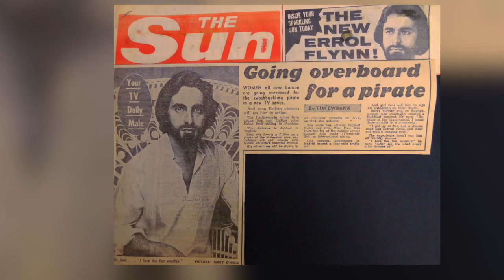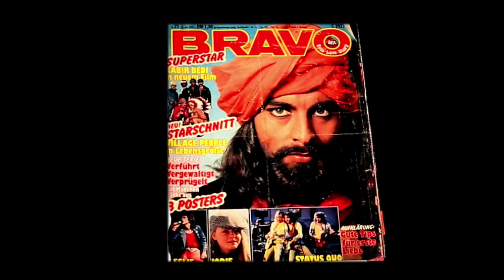Introduction to Sandokan – Part 3 | Ft. Kabir Bedi | Philippe Leroy | Carole Andre | Adolfo Celli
WATCH Introduction to Sandokan – Part 3 | Ft. Kabir Bedi | Philippe Leroy | Carole Andre | Adolfo Celli  -

“SANDOKAN” is a thrilling story of romance and adventure. A Malaysian prince turned pirate fights the British Empire for his people’s freedom in the 1850’s. His fearsome enemy is James Brook, the “White Raja” of Sarawak (played by James Bond villain Adolfo Celi). The story revolves around Sandokan’s valiant band of pirates and whether they can overcome the might of the British Empire for their freedom.

Sandokan DVD Available Now :-